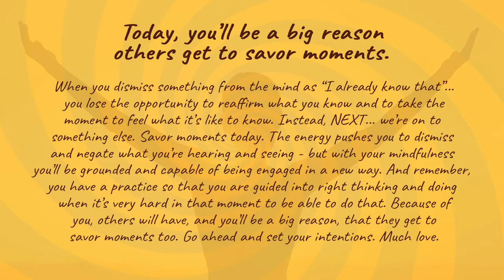Because of you, others will have, and you’ll be a big reason, that they get to savor moments too.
Happy Thanksgiving!

When you dismiss something from the mind as “I already know that”... you lose the opportunity to reaffirm what you know and to take the moment to feel what it’s like to know. Instead, NEXT... we’re on to something else. Savor moments today. The energy pushes you to dismiss and negate what you’re hearing and seeing - but with your mindfulness you’ll be grounded and capable of being engaged in a new way. And remember, you have a practice so that you are guided into right thinking and doing when it’s very hard in that moment to be able to do that. Because of you, others will have, and you’ll be a big reason, that they get to savor moments too. Go ahead and set your intentions. Much love.